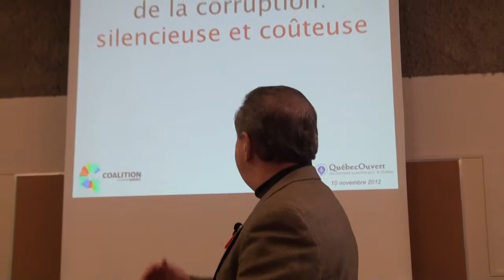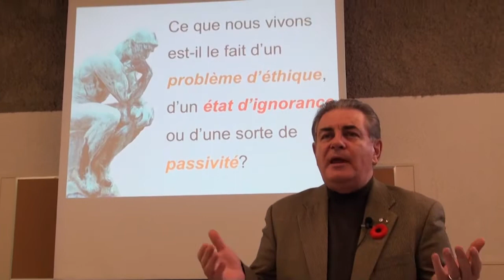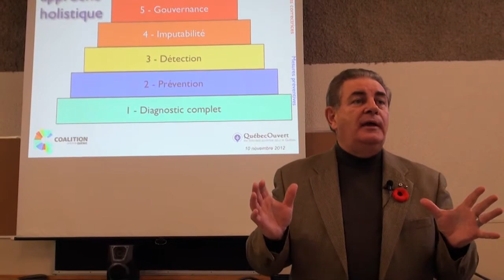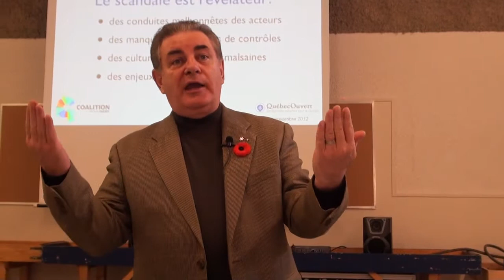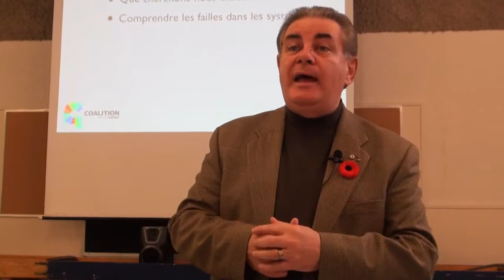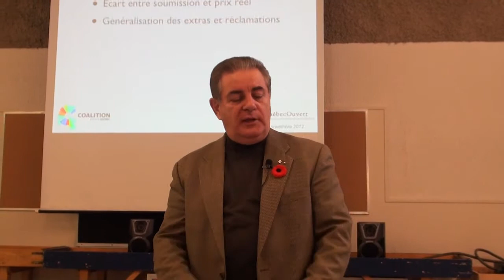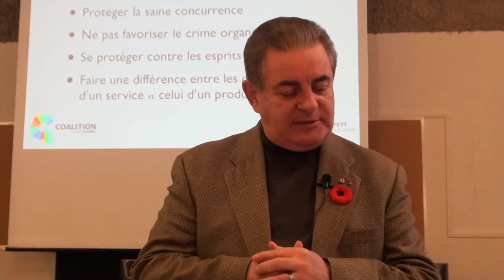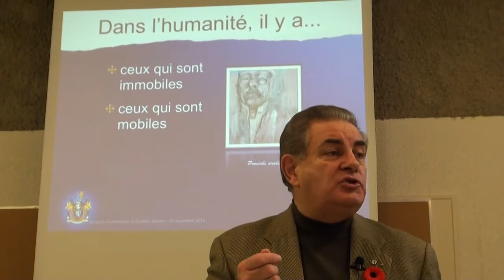Hackons la corruption: quelques pistes de solution, par Jacques Duchesneau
Montréal, le 10 novembre 2012 - Ancien chef de police de la communauté urbaine de Montréal, Jacques Duchesneau présente son travail contre la corruption au Québec et offre des pistes de réflexions aux participants du hackaton "Hackons la Corruption". M. Duchesneau sait de quoi il parle. Lorsqu'il était à la tête de l'Unité anticollusion, son mandat consistait à s'assurer que les 4,2 milliards $ consacrés en travaux routiers au Québec étaient bien investis, à l'abri de la collusion, la corruption et la malversation. Il est maintenant député de Saint-Jérôme à l'Assemblée Nationale et fut l'un des témoins clés de la Commission d'enquête sur l'octroi et la gestion des contrats publics dans l'industrie de la construction, dite « Commission Charbonneau ».

À l'invitation de QuébecOuvert et avec le soutien de plusieurs partenaires et de nombreux citoyens, des citoyens se réunissaient ce jour-là pour créer des outils qui aident à prévenir la collusion et la corruption au Québec. Plus de détails

Cette vidéo est publié sous licence Creative Commons, ce qui signifie que vous pouvez la publier telle quelle, en extraire des séquences ou encore la remixer comme bon vous semble à condition de citer la source (QuébecOuvert via Savoir-faire Linux) et de publier le résultat sous la même licence.